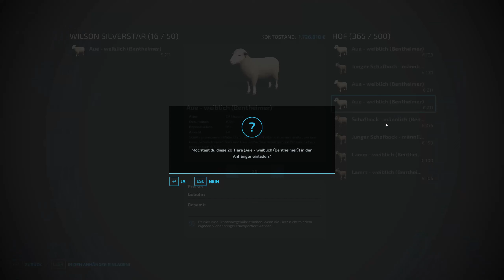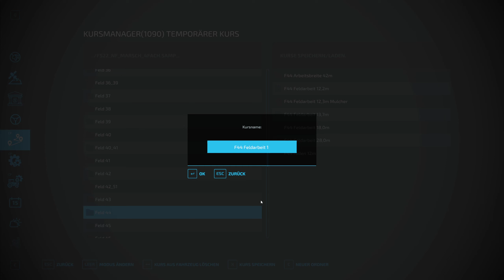Chaos Pur! | S21#254 | LS22 Milliarden Challenge | [HD]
0:00 Intro
0:15 Folge 254
18:38 Abspann

Die neue Staffel beginnt ausnahmsweise mal mit Chaos! Dieses ist ja die große Ausnahme bei mir auf meinem Kanal! Viel Spaß mit der Folge.

*Meine Buch Empfehlungen:*

The Secret - Das Geheimnis

Das Master Key System

*Links zu den wichtigsten Mods:*

Hier findest du die aktuellste Version vom Produktions Pack by ANDYsMODDING zum download:

Hier findest du die aktuellste Version vom Placeable Pack by ANDYsMODDING zum download:

Hier findest du die aktuellste Version vom Gaints Produktionen Pack by ANDYsMODDING zum download:

Hier findest du die aktuellste Version vom Tuning Pack by ANDYsMODDING  zum runterladen:

Du möchtest mich noch weiter gehend Unterstützen und auch eine Spende in die Kaffeekasse leisten! Jede Spende in Kaffeekasse wird dazu verwendet, die Qualität der Video zu verbessern.